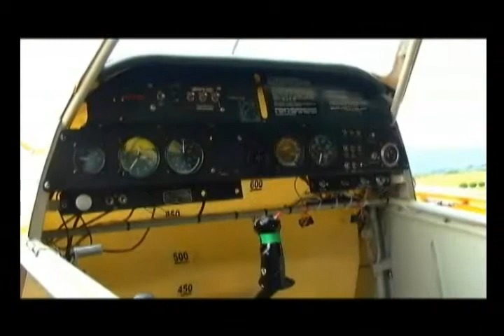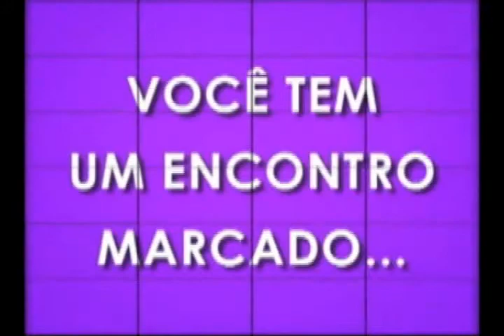Bloco 3 GPS DA MULHER 24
Conheça o AERO CLUB de Ponta Grossa